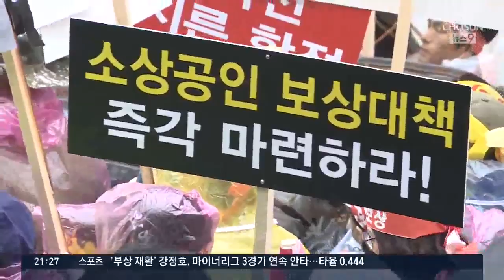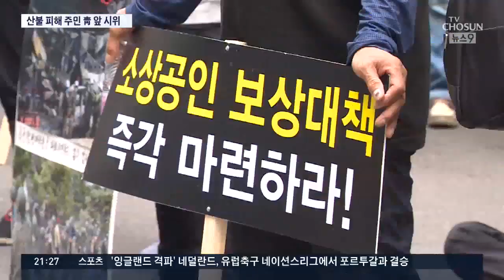막막한 강원 산불 이재민들, 불탄 차 끌고와 청와대서 시위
오늘 청와대 앞에 다 타버린 승용차 두 대가 등장했습니다. 지난 4월 강원 지역을 휩쓸고 간 산불에 타버린 차였는데요, 피해 주민과 소상공인들은 앞서 정부가 내놓은 대책이 미흡하다며, 실질적 대책을 요구했습니다.